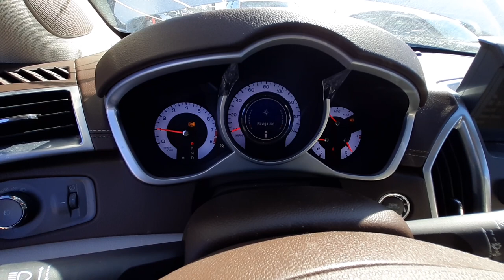W0132B 2010 Cadillac SRX